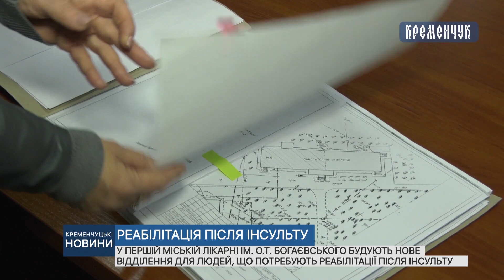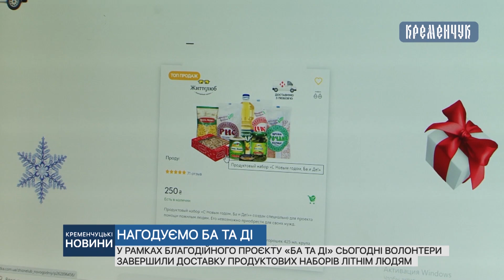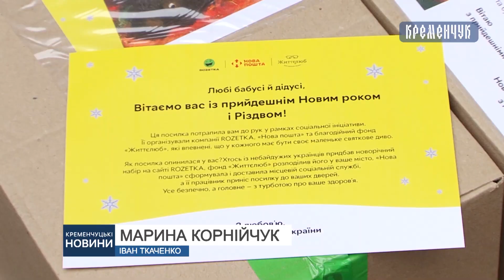Кременчуцькі новини від 15.12.2020 року. Вечірній випуск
Літні кременчужани отримують безкоштовні продуктові набори у рамках благодійного проєкту «Ба та Ді». Кременчуцький шоколатьє прославився на Міжнародній арені. У Кременчуці оголосили переможців конкурсу «Шкільний громадський бюджет»